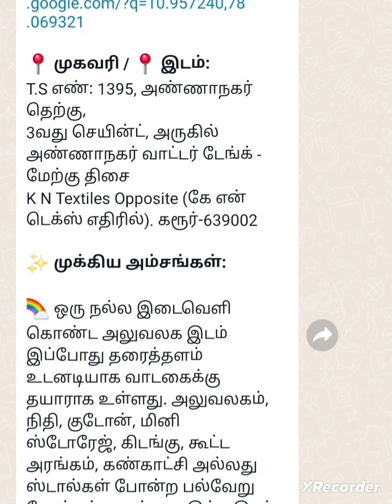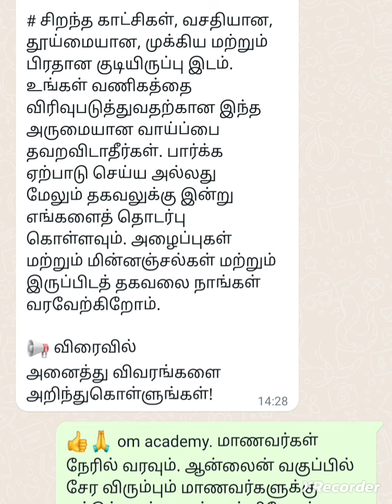office room godowns in Anna nagar karur